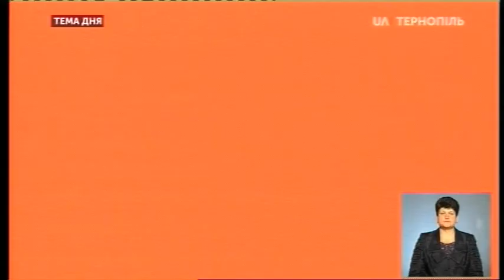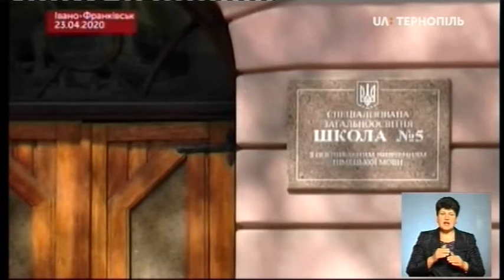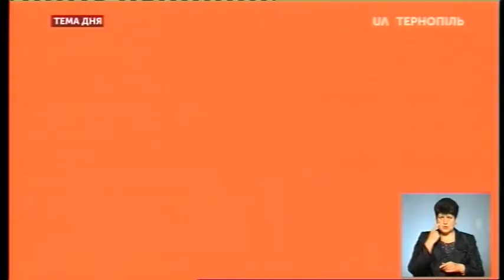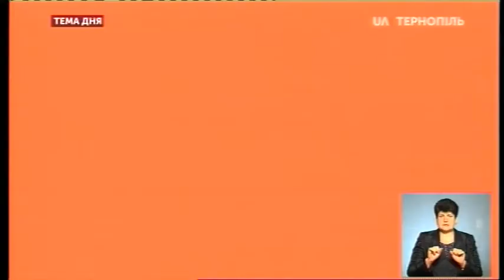Тема дня - Навчальний рік завершиться дистанційно